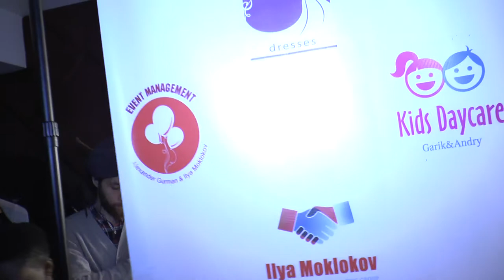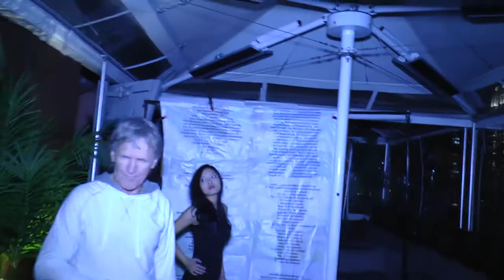glow in the dark fashion show